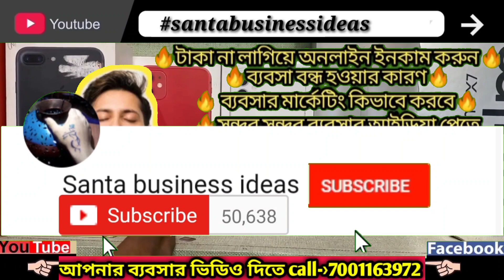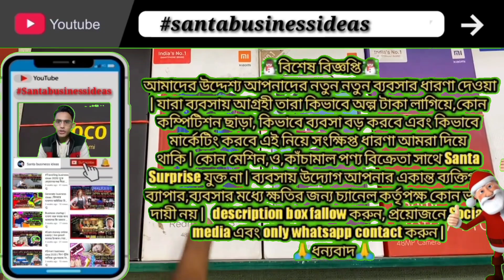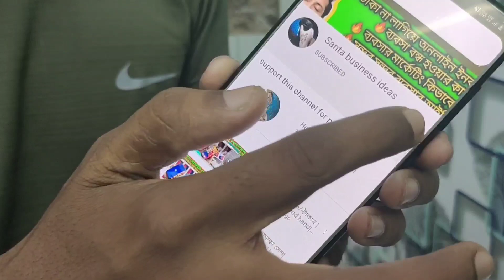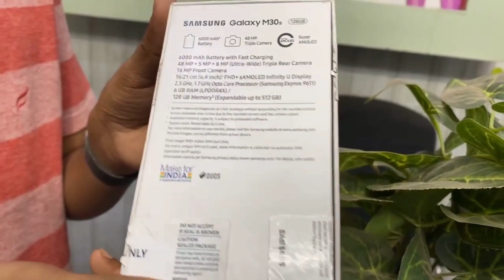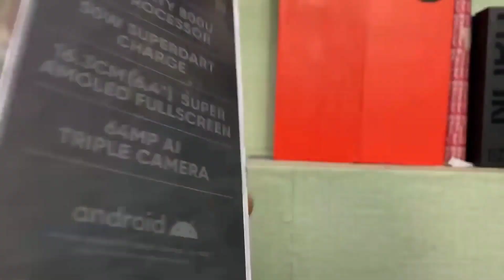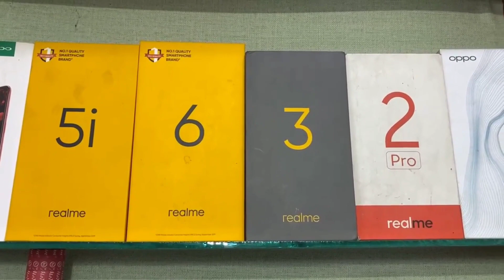l🔥|মোবাইলের ধামাকা সেল|used mobile |second hand|iPhone|cheapest|market|Kolkata|2021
address- Barrackpore station...

 👌প্লেলিস্ট এ আমাদের আগের ভিডিওগুলি দেখুন ⤵️

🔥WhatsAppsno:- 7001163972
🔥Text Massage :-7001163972